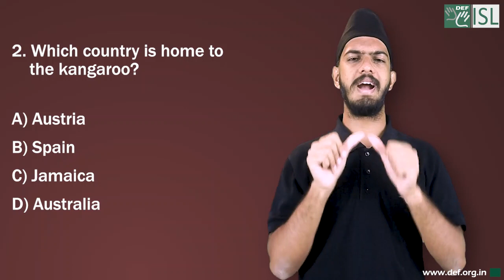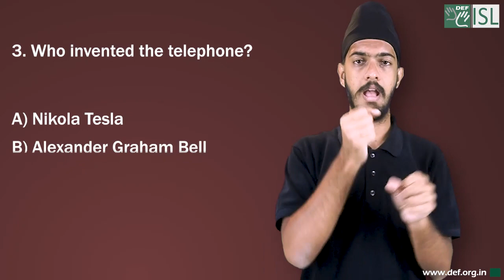General Knowledge - 2 (Indian Sign Language)